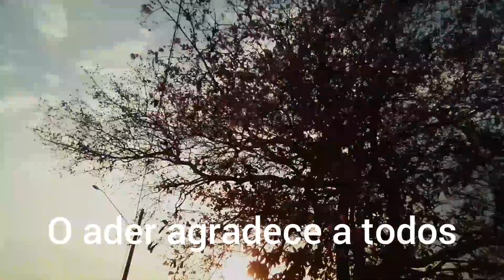estação das flores em rondonia